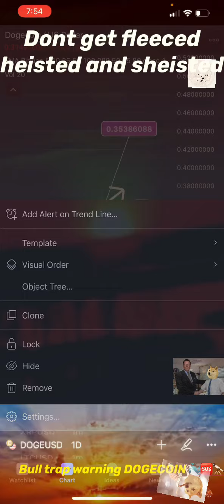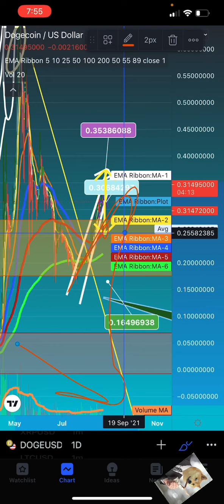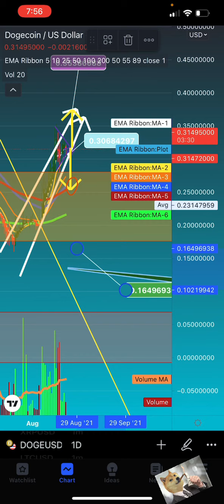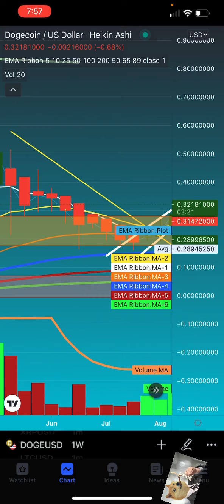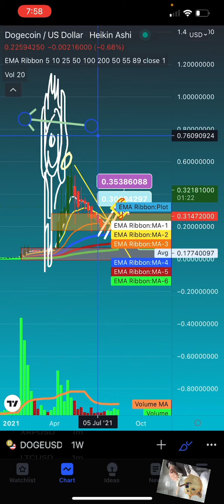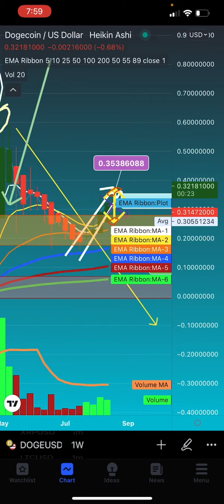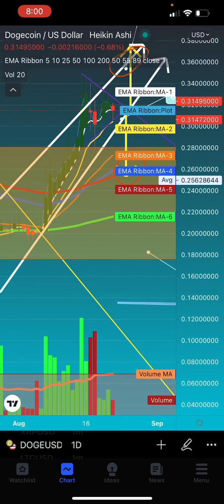⛔️BULL TRAP🪤WARNING⚠️DOGECOIN MAJOR WHALES 🐳 MUST WATCH OR GET LIQUIDATED BULL TRAP FLIPS TO BEAR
Robinhood is giving away $100,000! Sign up with my link by August 23 so we both get a chance to win $500! No purchase necessary 🤝